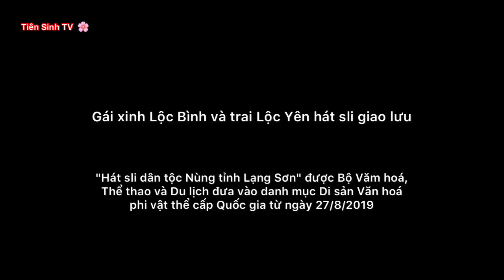P.2 - Gái xinh Lộc Bình và trai Lộc Yên uống rượu hát sli